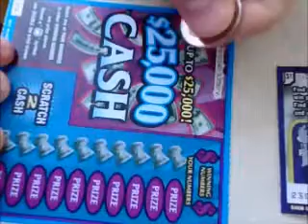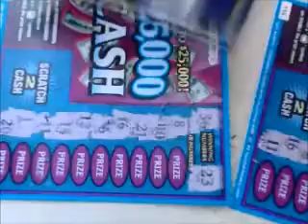scratch off bonanza episode 134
Hello, and welcome to episode 134 of the scratch off bonanza. Today, I have three hossier lottery tickets. Two of the $25,000 cash tickets, and one seven 7s. Hopefully, I get at leasty decent luck today,  but there is only one way to find out if my hopes come true. Can you guess what that is? Audience: Call the lottery headquarters and inquire about the tickets with you have byu giving them the ticket ids.  Me: Well, okay, maybe two ways, but oly one of them is simple. Scratch off the tickets. So, without furthe rado, let's begin.
Today's standings: (WATCH THE VIDEO BEFORE READING) [] denote individual ticket

($2) $25,000 cash #1: lose

($2) $25,000 cash #2: lose

($1) seven 7s: $1 [$0.25]

Total net profit  -$629 - $4 = -$633

activistvictor activist victor "scratch off ticket" "lottery ticket" "instant ticket"
"scratch off lottery ticket" "scratch ticket" scratch off bonanza" "hoosier lottery" "indiana lottery" "seven 7s" "$25,000 cash"